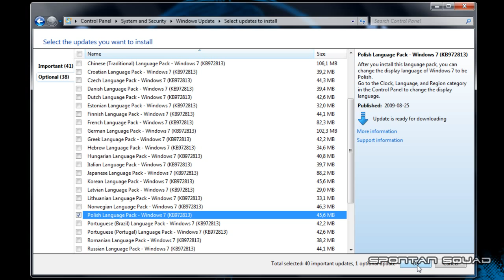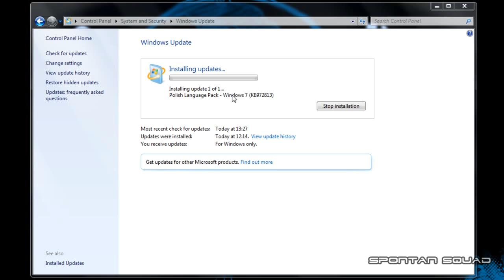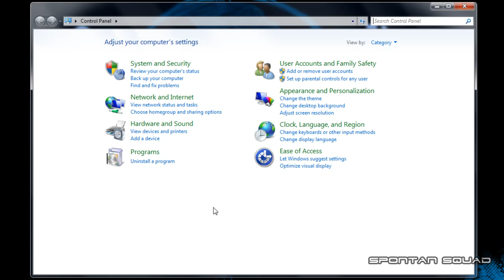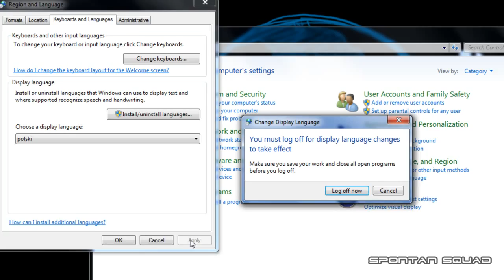Windows 7: How to Change Language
Just Watch ! :)